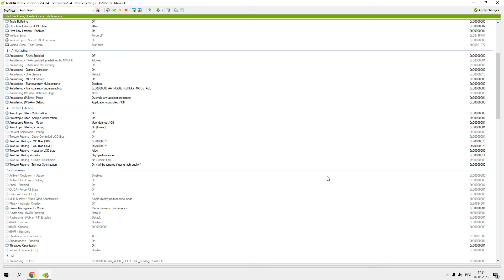Как сделать картофельную графику в standoff 2 🤫 | Оптимизация эмулятора Standoff 2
qq

ID: 67329650

17103531 ( в бане ).

device - ipad 2018 and PC.